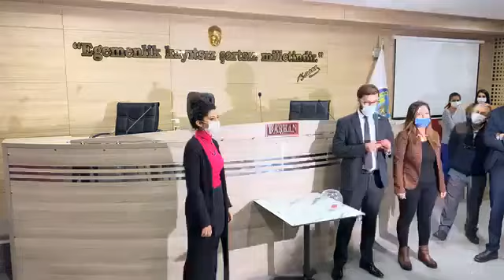Menemen'de Başkan vekili seçimi yargıya taşındı